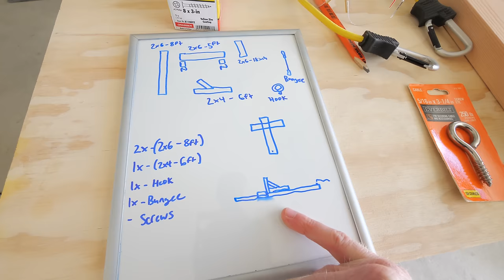How To Build A Manual Trainer For $25 - DIY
So i have always seen people using these manual trainers and to be honest I was curious if they actually did help. I decided to spend some time and build one along with you guys to see how it works and how they actually felt.

▶ If you really like what we are doing and want to support us we have a few different ways you can help out below 😊

#1  We have some links to our favorite products listed below.

Thank you guys for everything! We are so glad to have you as part of our crew!

▶ Huge thanks to our channel partners for helping us keep these videos ad free during the middle of the video!